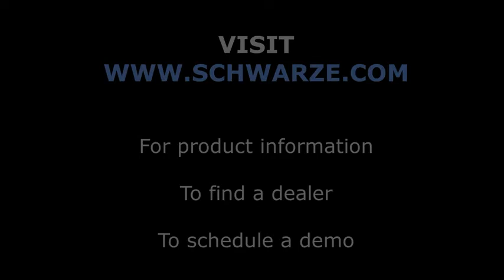A9 Monsoon Sweeping Leaves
Schwarze Industries' A9 Monsoon is a regenerative air street sweeper with 9.6 cubic yards of hopper capacity. Want to see one up close?